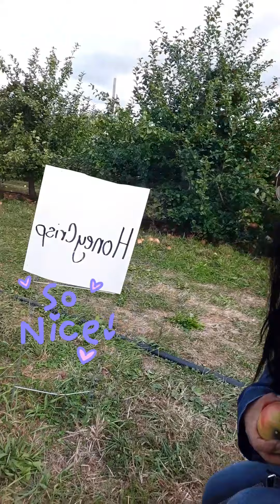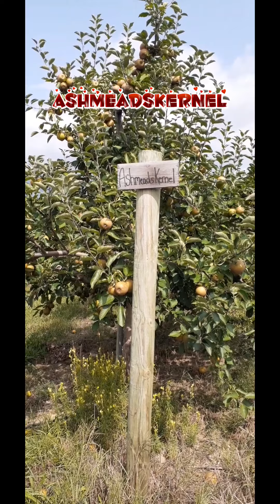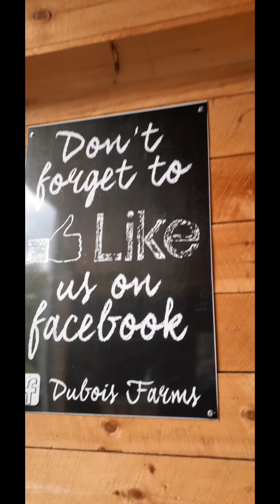Apple Vlog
I'm so excited to share with you this  video of my first time experience seeing apple farm here at Dubious farm located at upstate New York.Wonderful experience indeed.